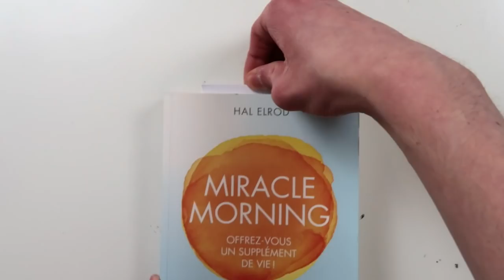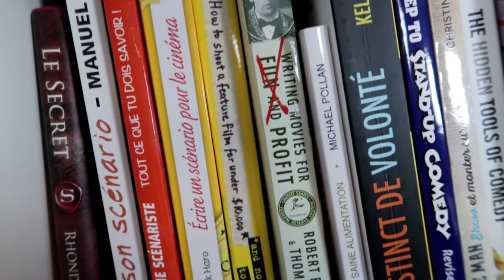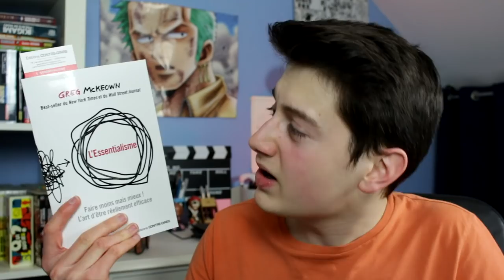LES LIVRES = LA VIE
VLOG #7 - Voilà pourquoi les livres c'est cool, et lire plus, c'est pas compliqué (même quand tu lis jamais !)

😏 QUI SUIS-JE ?

Je m'appelle Théo Guyon, j'ai 18 ans, et je suis vidéaste depuis plus de 5 ans. Depuis petit, j'adore raconter des histoires et je suis super curieux ! Sur ma chaîne, je te fais découvrir des choses étonnantes, de la bouffe, des anecdotes, des histoires, bref tout ce qu'on aime !